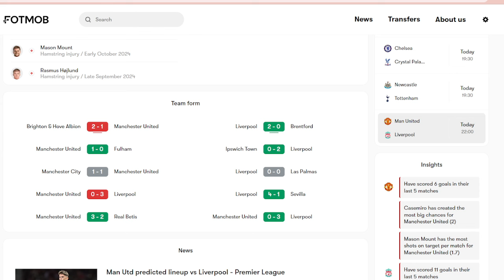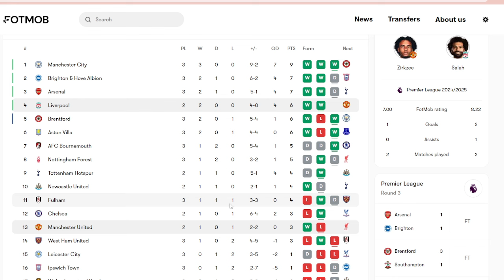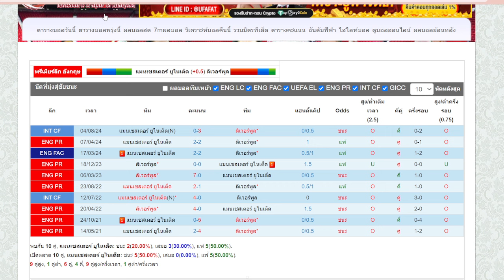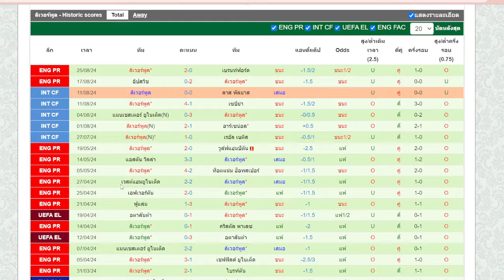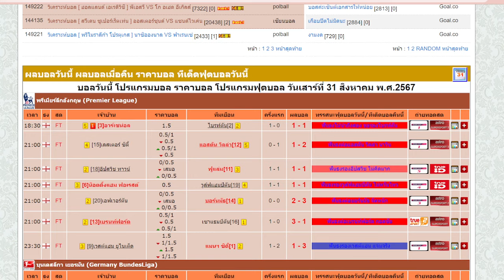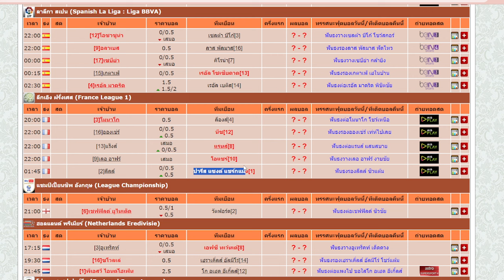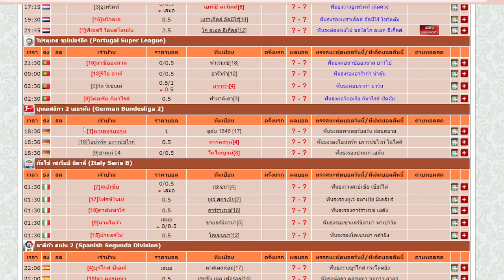คุยก่อนเกม l พรีเมียร์ลีกอังกฤษ l แมนยู พบ ลิเวอร์พูล l 01 09 67 l ศึกแดงเดือดใครจะเชือดใคร ?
คุยก่อนเกมคืนนี้ เป็นศึกฟุตบอลพรีเมียร์ลีกอังกฤษ ระหว่าง  แมนยู พบ ลิเวอร์พูล แข่งกันในเวลา 22.00 น. คืนวันอาทิตย์ที่ 1 กันยายน 2567

แนวทางคืนนี้ แน่นอนเกิน 80 เปอร์เซ็นมั่นใจไปที่หงส์แดง โดยเรื่องของขุมกำลัง ฟอร์มที่คุมเกมโดยโค้ชใหม่ อาร์เน่ สล็อต คิดว่า น่าจะมีจำนวนการทำเกมใส่มากกว่าเจ้าถิ่นแมนยู เพราะทรงปีนี้ เน้นรับมากกว่าทำเกม แต่จังหวะฉวยโอกาสแมนยูน่ากลัวนะครับ แน่นอนเจอกันเมื่อไหร่ออกได้สามหน้า ชั่งน้ำหนักแล้วยังคงหนักไปทางลิเวอร์พูล จัดลิเวอร์พูล บู๊มันส์แน่นอน ลุยยยย

สกอร์ที่คาด แมนยู 1-4 ลิเวอร์พูล